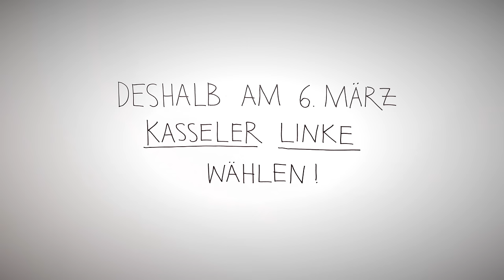Kasseler Linke - Spot zur Kommunalwahl 2016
Die Kasseler Linke tritt am 6.März wieder bei der Kommunalwahl an.

Wir vertreten in unserer politischen Arbeit die Interessen der großen Zahl von Menschen, die von den Auswirkungen der Profitorientierung in allen Lebensbereichen, vom Abbau öffentlicher Leistungen und des Sozialstaats betroffen sind.

Für eine linke Alternative in Kassel – gemeinsam sind wir stark

Wir verstehen unsere Arbeit als Unterstützung für alle, die in sozialen Bewegungen, Umwelt-, Kultur- und Bildungsinitiativen, in Gewerkschaften und Verbänden arbeiten. Ihren politischen Anliegen, ihrer fachlichen und politischen Kompetenz wollen wir Gehör verschaffen und ihre Arbeit mit Informationen aus dem Stadtparlament stärken. Wir wollen an der Seite von Beschäftigten, Arbeitslosen, Jugendlichen und RentnerInnen für Verbesserungen in dieser Stadt kämpfen!

MItmachen!
Ob soziale Ungleichheit, Klimawandel, Wohnungsnot oder Nahverkehr: Veränderungen fangen vor Ort an und wirken sich vor Ort aus. Wir rufen dazu auf, sich nicht mit den Zuständen abzufinden, sondern sich einzumischen. Wir laden Sie ein, mit uns gemeinsam für eine soziale, transparente und demokratische Kommunalpolitik zu streiten. Dafür bitten wir Sie am 6. März 2016 um Ihre Stimme für die Kasseler LINKE.

Die Musik zum Spot:
TITLE: Sunday Morning